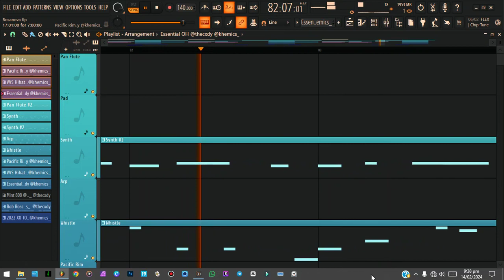Bosanova ~ [FREE] Flo Milli x Kash Doll Type Beat